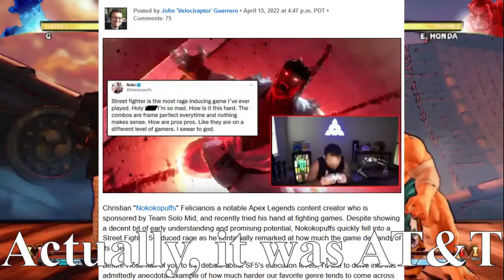SCUFFED FIGHTER V | 2ND EDITION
Luckily it only goes up from here

The next part will likely have less edits, since there are fewer matches